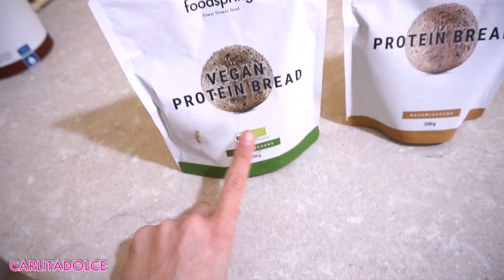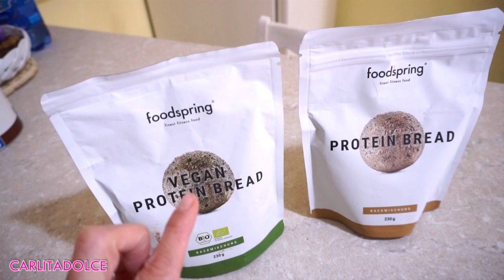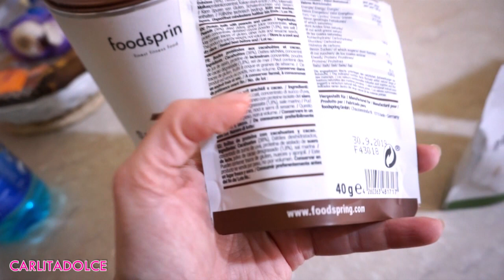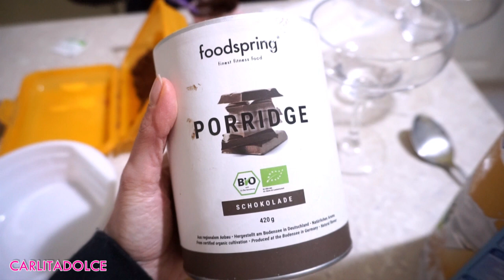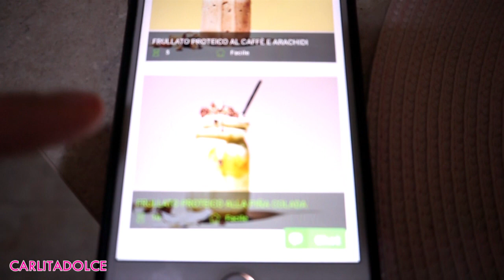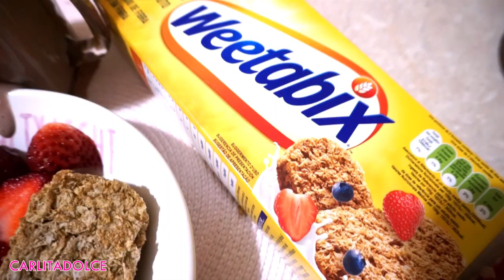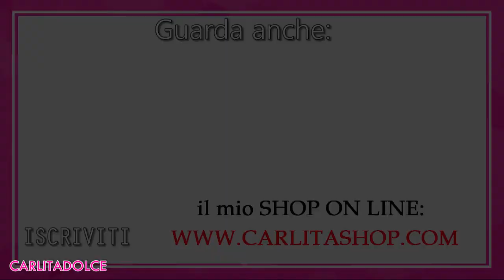5 COLAZIONI A PROVA DI DIETA!!! 🍩 *HEALTHY BREAKFAST IDEAS* | Carlitadolce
😲 Guardate il video fino alla fine!!! METTETE MI PIACE al video e seguitemi anche su ISTAGRAM!

Ciao Family!
👍POLLICE IN SU AL VIDEO se vi piacciono i video ricette fit con tante idee per mangiare sano, ..lasciate domande e richieste nei commenti! METTETE TANTI MI PIACE AL VIDEO!!!

💝 Seguitemi anche su instagram dove pubblico ogni giorno foto e story con tanti consigli e rimedi utili

👍CONDIVIDETE IL VIDEO E FATELO VEDERE A TUTTI GLI AMICI! GRAZIE!!!